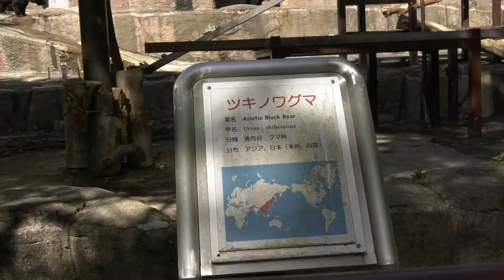ツキノワグマ上機嫌！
何回も浜松市動物園に通って来たが「ツキノワグマ」のこの様に上機嫌！の姿を見たのは初めて・・・・。